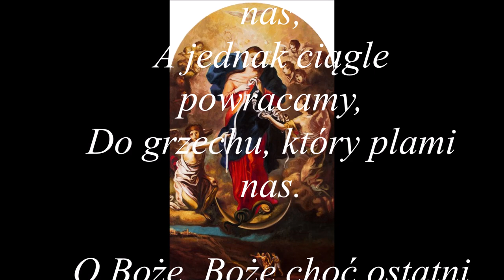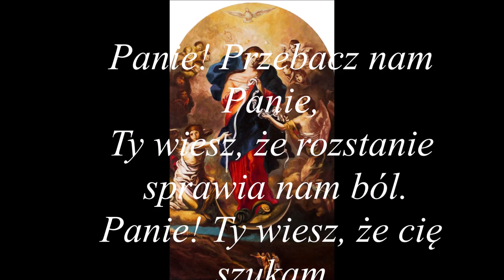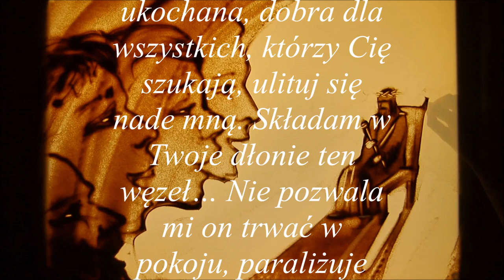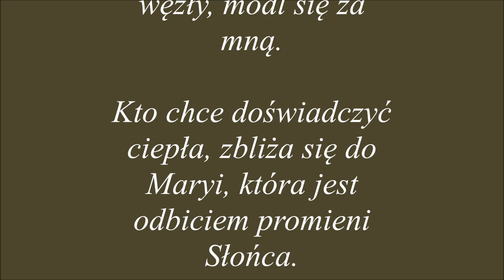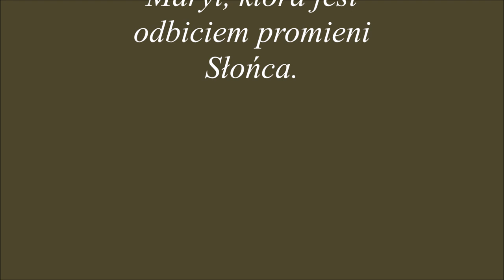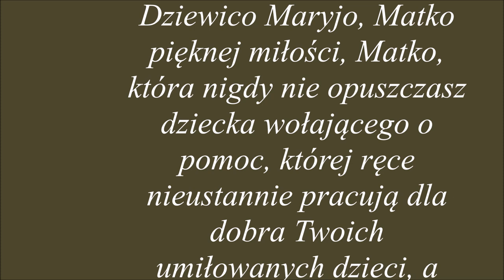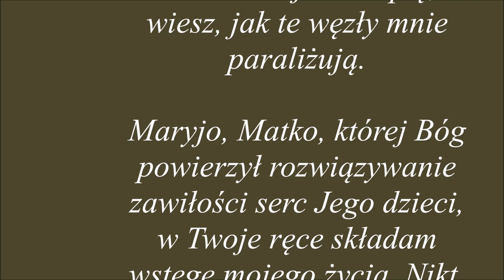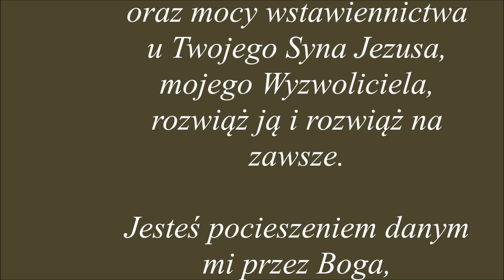dzień CZWARTY - TAJEMNICE BOLESNE - nowenna do Matki Bożej rozwiązującej węzły....dla dobra dusz